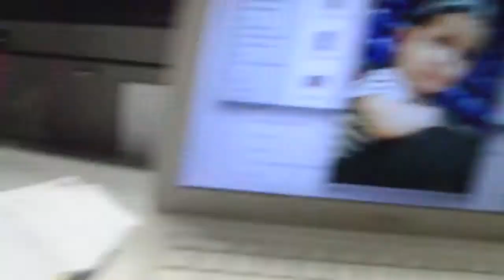POR FIN! (22.07.14)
INFO INFO INFO INFO INFO INFO